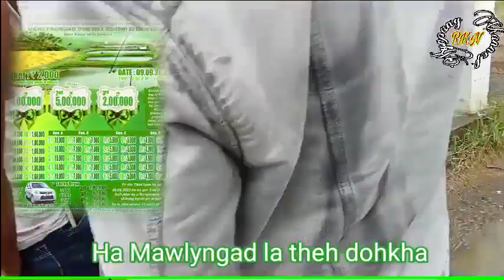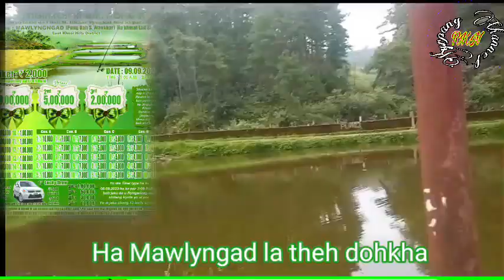Kat ka jingshisha dei ban theh ha Jalynteng hynrei theh pynban ha Mawlyngad iaki Dohkha.